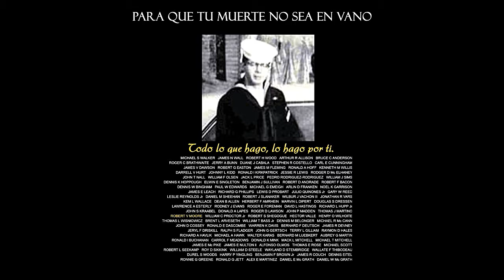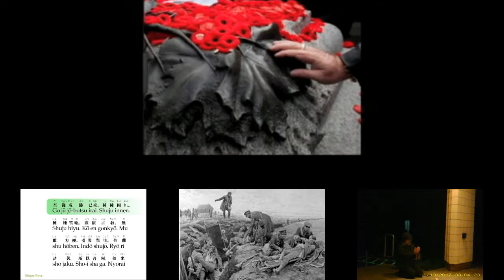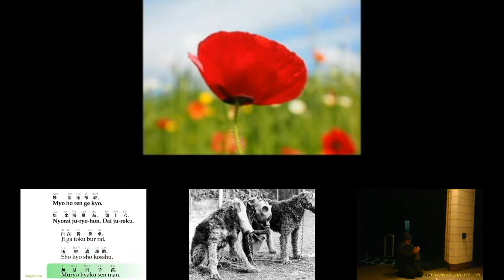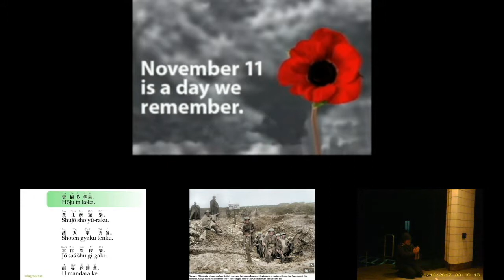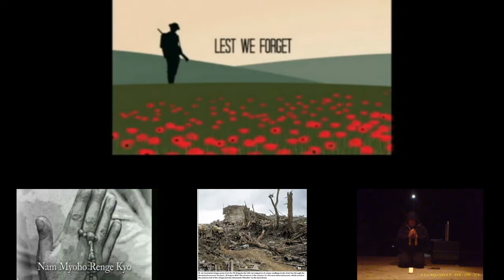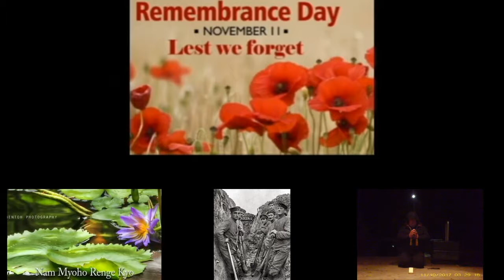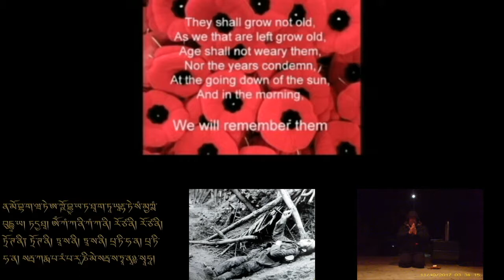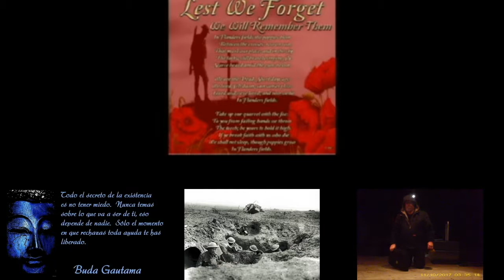El canto budista en la estación de policia de Windsor Vermont.